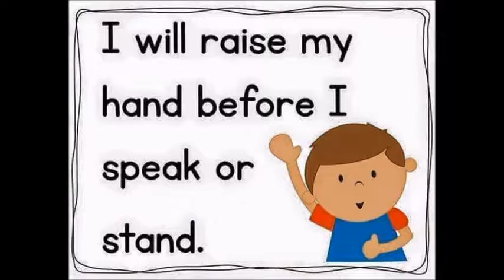My Movie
اداب المدرسه